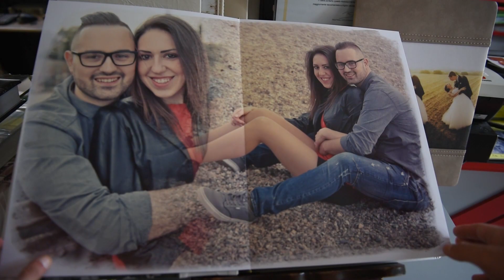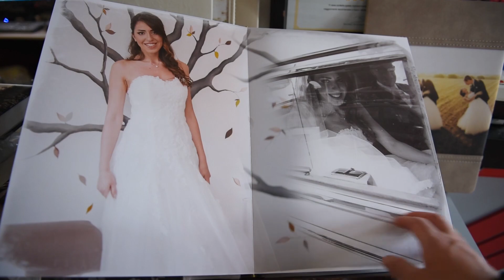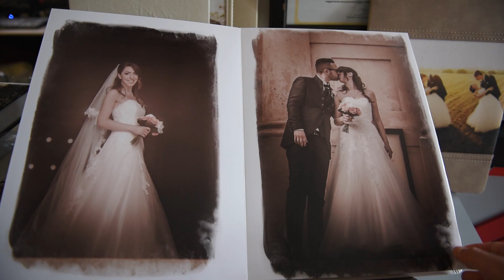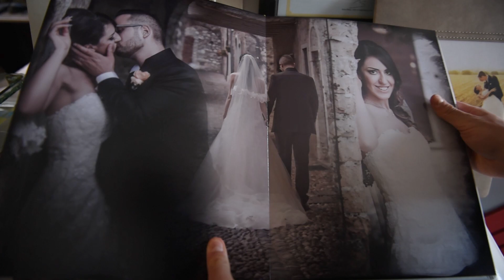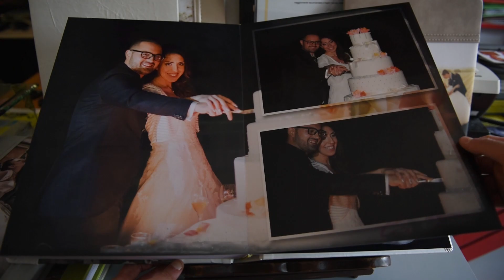Giulia e Raffaele | Album di Matrimonio | Darfo